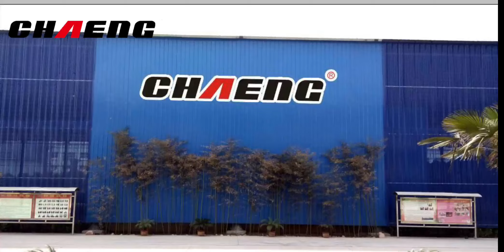rotary kiln tyre